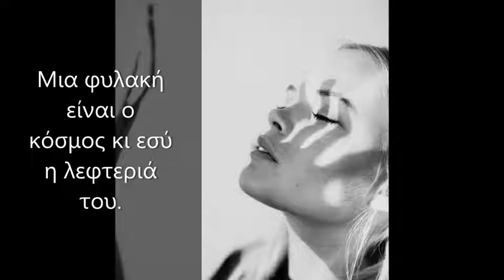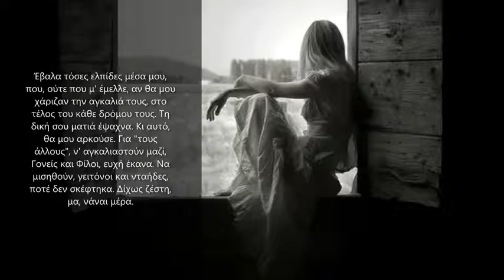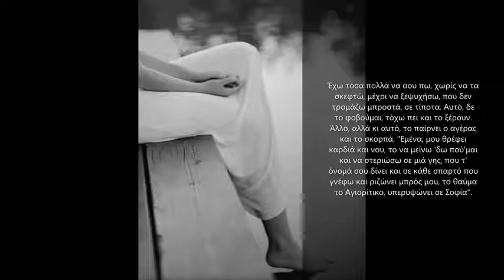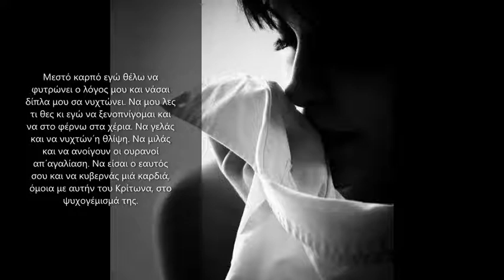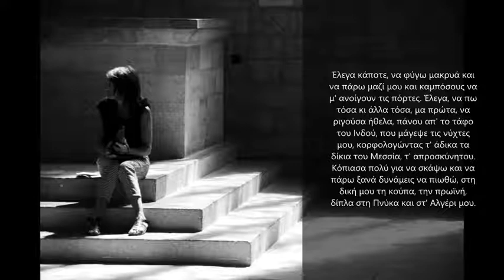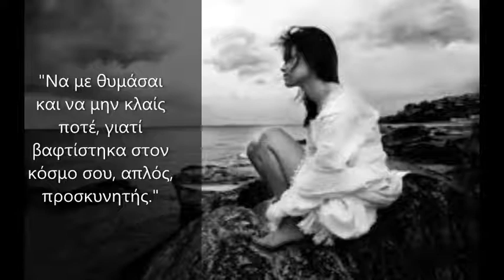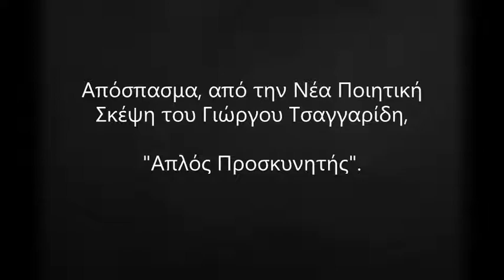Ποιητική Συλλογή "Απλός Προσκυνητής" - Γιώργος Τσαγγαρίδης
Αποσπάσματα από τη νέα ποιητική συλλογή του Γιώργου Τσαγγαρίδη
"Απλός Προσκυνητής'